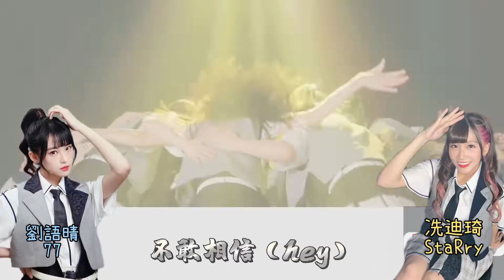【認聲歌詞】AKB48TeamTP | 第六張單曲(6th) 《無根無據Rumor 》 [TC/JP]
~重新上傳~
下一隻影片會出《夢之河 》的遊戲Or 《一秒一秒約好 》的認聲歌詞